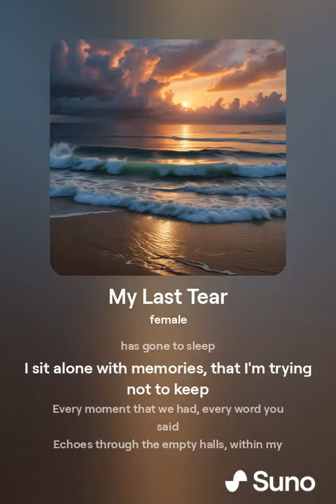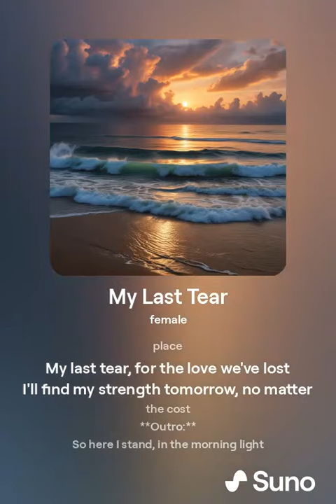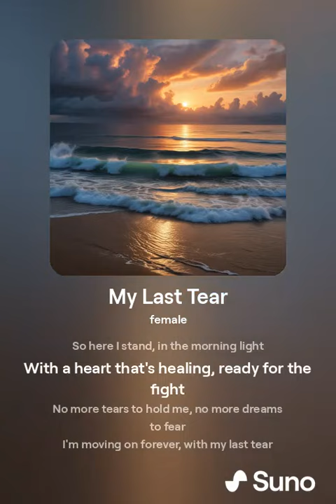My Last Tear - Created by Aryka Credit: A.I. Composers & "Made With Suno" ai -Generated Song